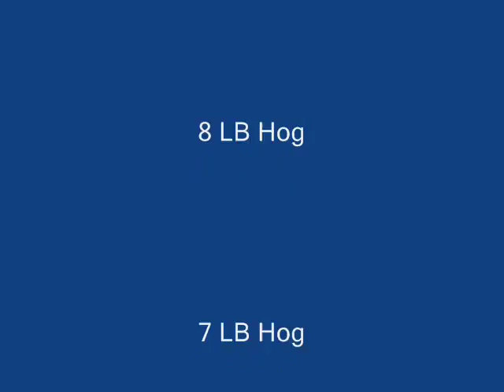Palm Beach Diving ~ Florida Scuba Divers